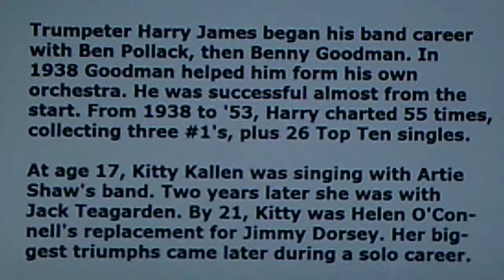Harry James and his Orchestra, v./Kitty Kallen: "I Wish I Knew" (1945)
Source: shellac COLUMBIA 78, #36794 (HCO 1200), recorded Jan. 3, 1945